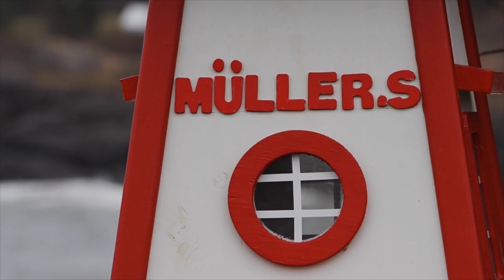Sailor`s Rest House